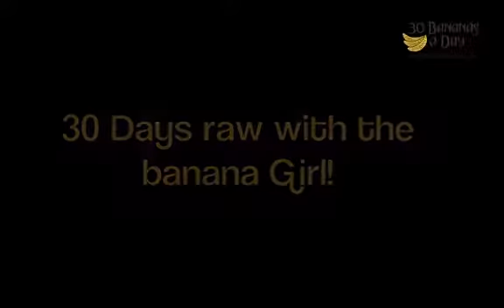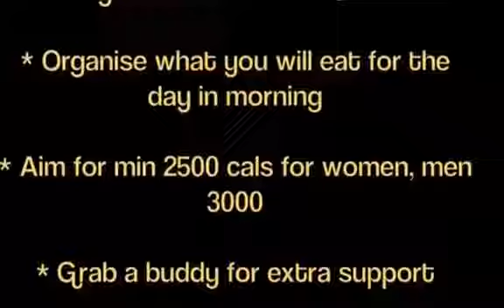RAW FOOD 30 DAY CHALLENGE WITH FREELEE AKA THE BANANA GIRL